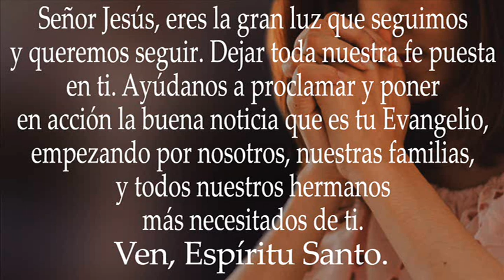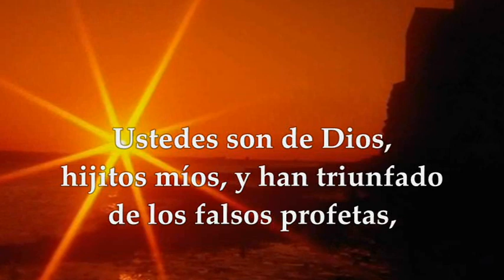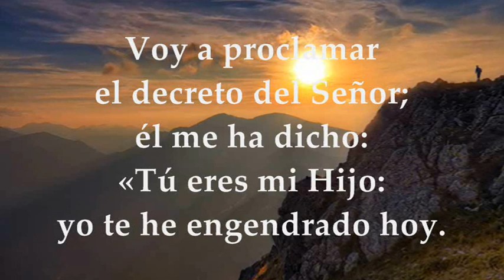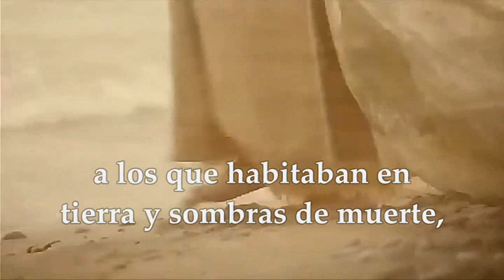EVANGELIO DE HOY ENERO 7 DE 2023 [DONDE LA EPIFANÍA SE CELEBRA SIEMPRE EL 6 DE ENERO]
EVANGELIO Y LECTURAS EUCARISTÍA ENERO 7 DE 2023 [DONDE LA EPIFANÍA SE CELEBRA SIEMPRE EL 6 DE ENERO] TIEMPO DE NAVIDAD CICLO A Primera Lectura: De la primera carta del apóstol san Juan 1Jn 3,22–4,6 Salmo 2,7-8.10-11 R/.Te daré en herencia las naciones Evangelio según San Mateo 4,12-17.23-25